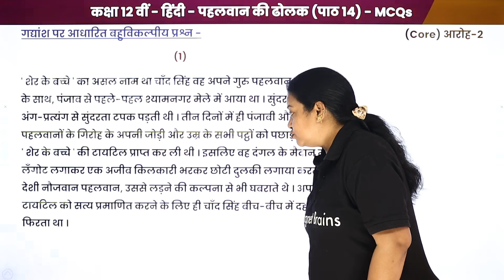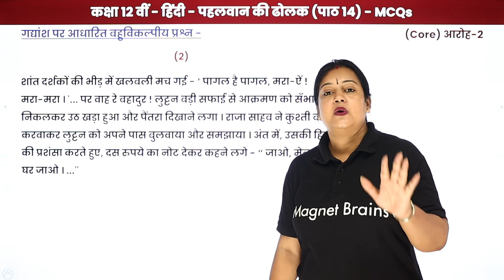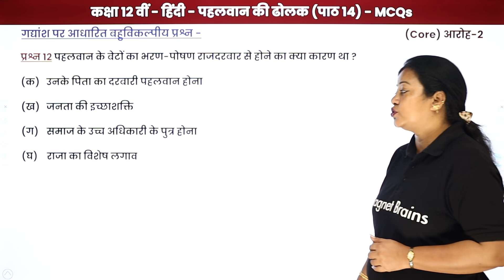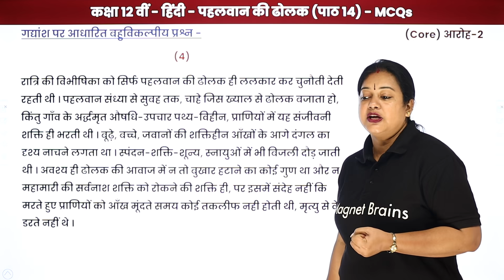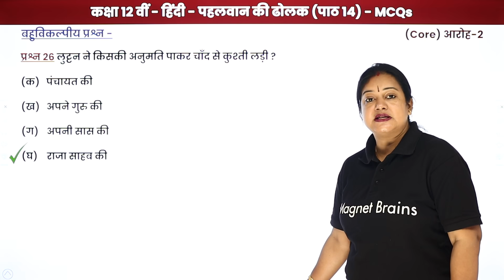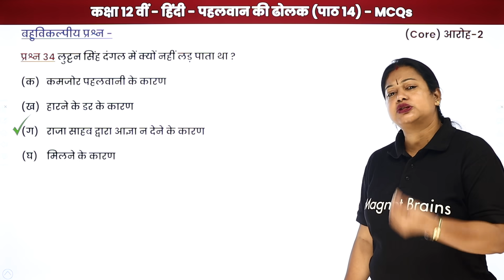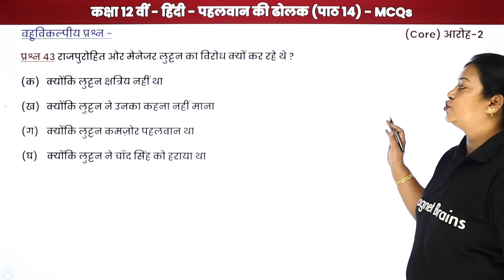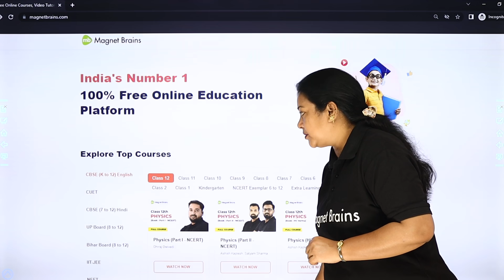Pehalwan Ki Dholak - MCQs | Class 12 Hindi Aroh 2 (Gadya Khand) Chapter 14 (2022-23)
✔️ Class: 12th
✔️ Subject: Hindi (Aroh 2)
✔️ Chapter: Pehalwan Ki Dholak (Chapter 14)
✔️ Topic Name: Pehalwan Ki Dholak - MCQs
✔️ Topics Covered In This Video (By Rupali Mam): A deep dive into the MCQs related to Chapter 14 Pehalwan Ki Dholak of Class 12th Hindi (Aroh 2 Book) by Rupali Mam. Get to know the answers as we explain each question carefully. Take up this quiz and measure your preparation for the board exams.
00:00 Introduction: Pehalwan Ki Dholak - Multiple Choice Questions (MCQs)
01:54 प्रश्न - 1 से 10: बहुविकल्पीय प्रश्न: पाठ 3 / Prashn - 1 se 10: Bahuvikalpeey Prashn: Paath 3
08:52 प्रश्न - 11 से 20: बहुविकल्पीय प्रश्न: पाठ 3 / Prashn - 11 se 20: Bahuvikalpeey Prashn: Paath 3
14:37 प्रश्न - 21 से 30: बहुविकल्पीय प्रश्न: पाठ 3 / Prashn - 21 se 30: Bahuvikalpeey Prashn: Paath 3
18:29 प्रश्न - 31 से 40: बहुविकल्पीय प्रश्न: पाठ 3 / Prashn - 31 se 40: Bahuvikalpeey Prashn: Paath 3
23:47 प्रश्न - 41 से 50: बहुविकल्पीय प्रश्न: पाठ 3 / Prashn - 41 se 50: Bahuvikalpeey Prashn: Paath 3

class 12 hindi chapter pahalwan ki dholak question answer,